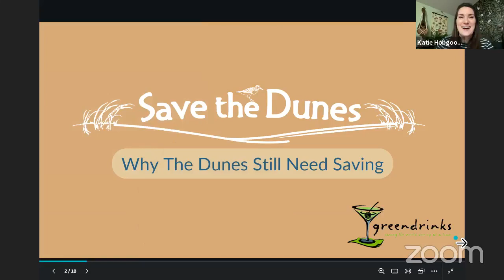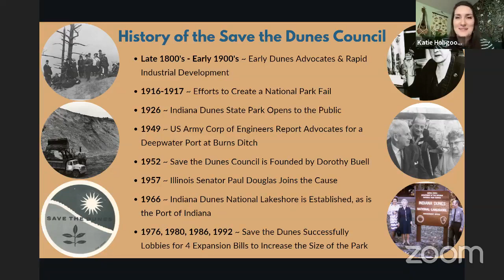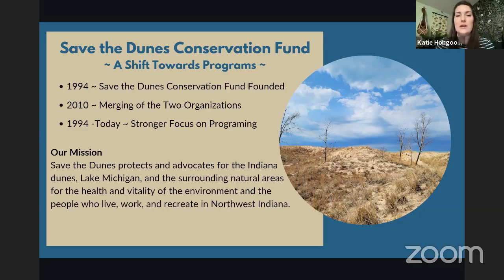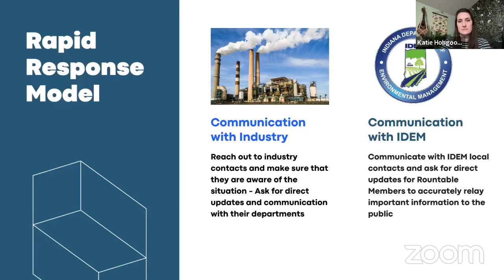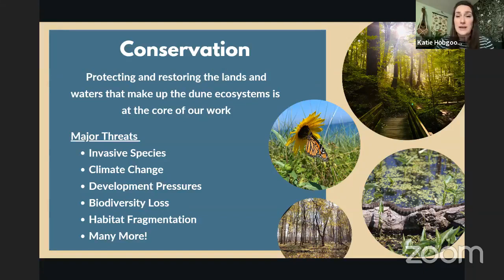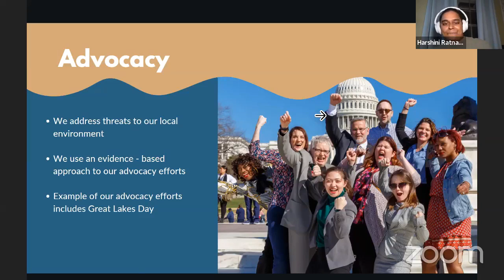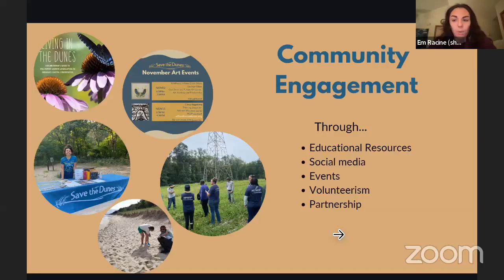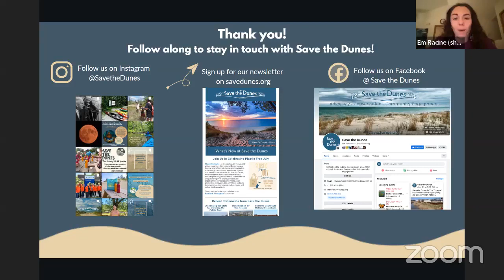January Green Drinks - Save the Dunes: Why Our Dunes Still Need Saving!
To kick off 2024, Northwest Indiana Green Drinks welcomes our co-sponsor Save the Dunes' program staff to share the history, mission, and areas of programming they work in to deliver on their mission.